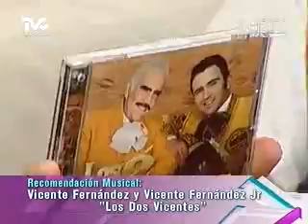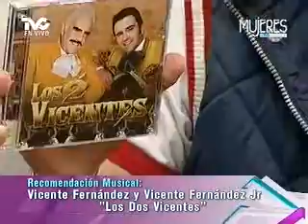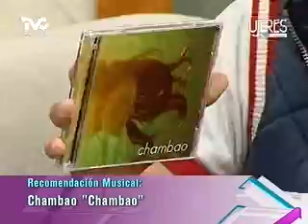Recomendaciones Musicales: Río Roma, Vicente Fernández y Chambao (METVC)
MUJERES EN TVC - PLAY LIST